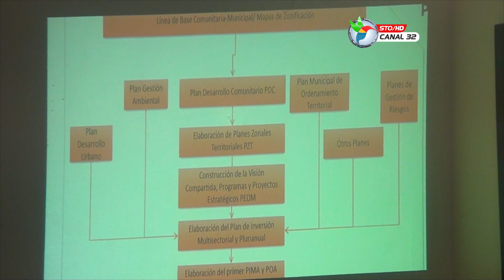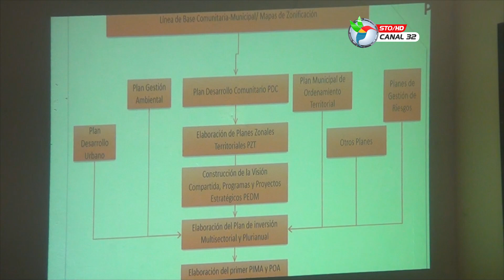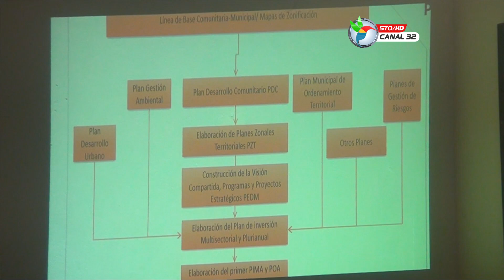La unidad técnica municipal socializa el plan de desarrollo con la sociedad civil de olanchito